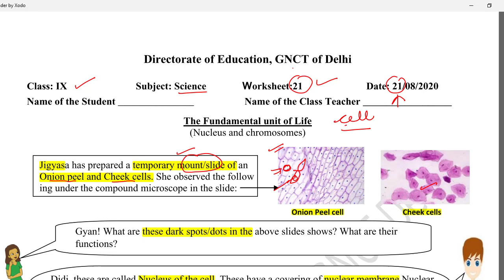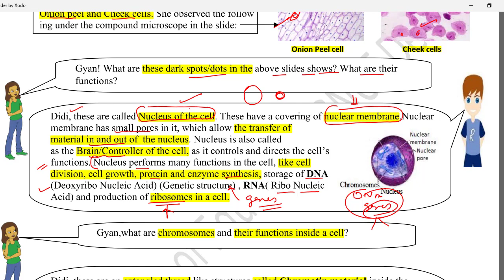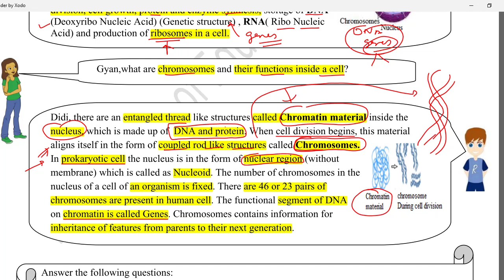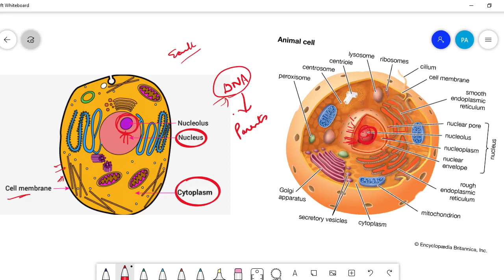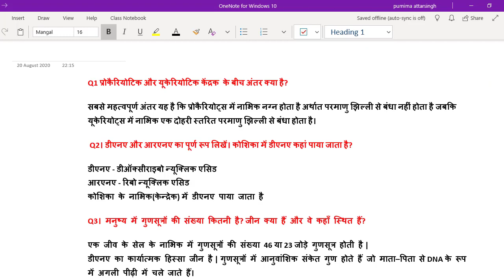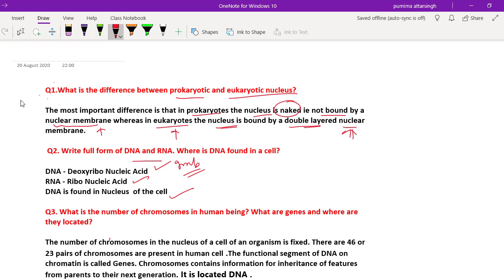Class 9th : Science || Doe WorkSheet 21 Solution || 21 August 2020 || Nucleus and chromosomes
Subject :   Science
Topic :   Chapter 5 || 9th class ||Nucleus and Chromosoms
samas aur uske bhed ,samstpad ,smash vigrah
Sci worksheet 21  class 9

Answer the following questions:
1. What is the difference between prokaryotic and eukaryotic nucleus?
2. Write full form of DNA and RNA. Where is DNA found in a cell?
 3. What is the number of chromosomes in human being? What are genes and where are they located?
4. Write any two functions of nucleus

In Task B) you have to describe your favourite character.

worksheet 21
 21 Aug  doe worksheet class 9

 21 August 9 class 9  worksheet 21
 21 August 9th class worksheet
 21  August  worksheet 21 hindi
 21 Aug worksheet 21 maths hindi me
 21 August worksheet 21 math
 21 Aug  worksheet 21 science
 21 August worksheet 21 science hindi me
 21 Aug worksheet 21 vigyan hindi me

class  ix works sheet social science

By :-  Purnima Attarsingh

Educational Qualification :
B.sc Computer Science (B.sc Comp. Sci.),
Masters of computer Application (M.CA.),
M.tech (IT) ,
M.A sociology ,

I live in Sonipat , having Study center @Qushyka- Nidhi.
I worked as a Software Engineer in Ascent Telecom.
I love to teach and read Books .